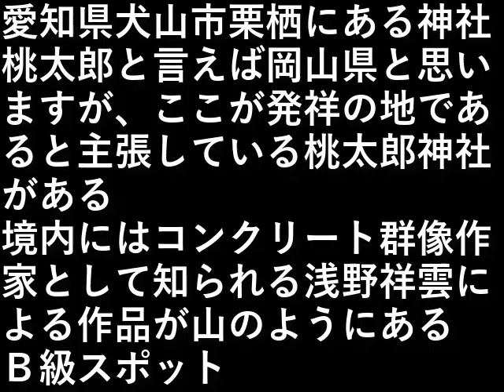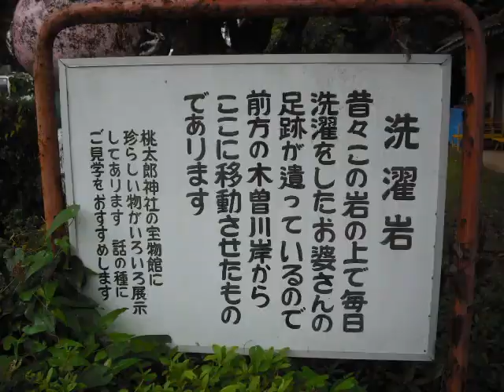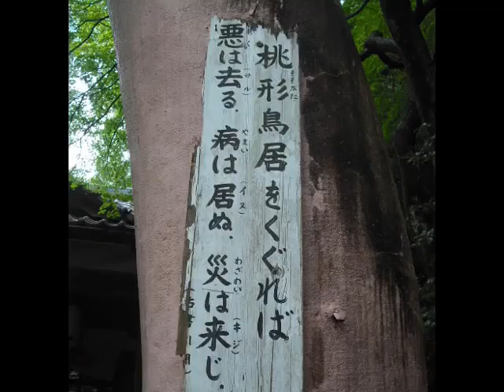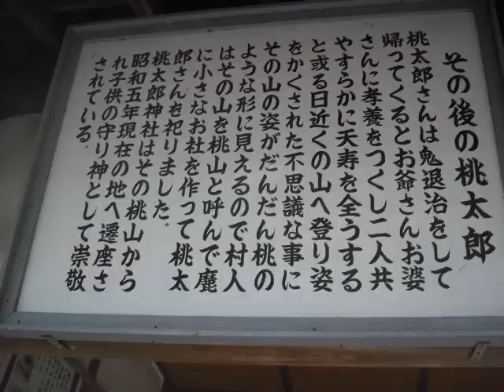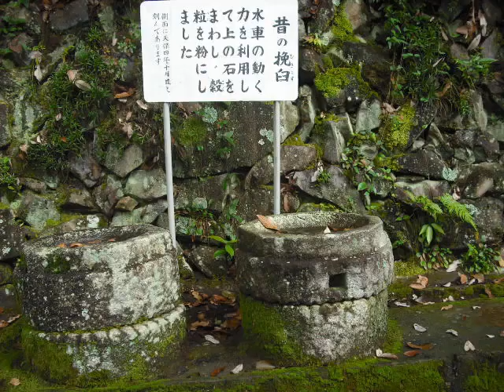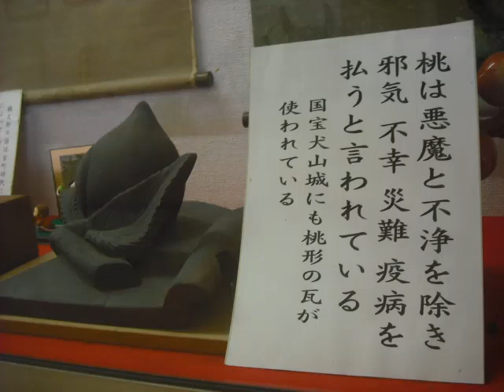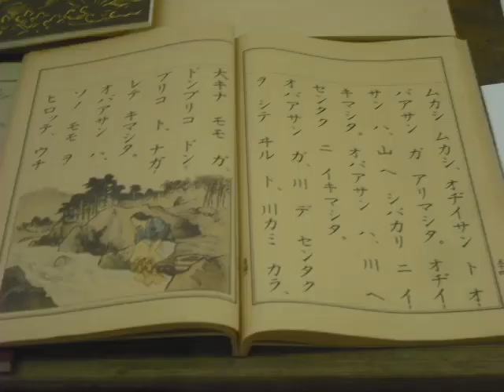桃太郎神社 犬山市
愛知県犬山市栗栖にある神社

桃太郎と言えば岡山県と思いますが、
ここが発祥の地であると主張している
桃太郎神社がある。

境内にはコンクリート群像作家として知られる
浅野祥雲による作品が山のようにある。

設備屋の適当田舎暮らし